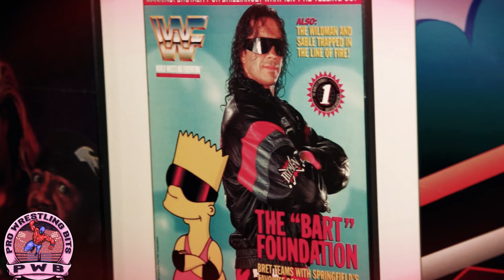Bret Hart's Hatred of Goldberg will NEVER End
Bret Hart's Hatred of Goldberg will NEVER End | Bret Hart interview from 2016

0:00 Bret Hart on Cody Rhodes
3:00 Bret Hart buries Seth Rollins and Goldberg
6:00 Bret Hart on Wrestler safety, injuries
7:00 Bret Hart keeps burying Bill Goldberg

Alfred Konuwa:
One wrestler who was recently released, Cody Rhodes, much like yourself, comes from a very prestigious wrestling family. He was very vocal about how frustrated he was with the creative and writing process. What are your thoughts about Cody Rhodes as a wrestler, and do you agree with his sentiments?

Bret Hart:
I totally agree. I think Cody Rhodes, if you watch wrestling and like I do, and you watch for the wrestling, there's so much talking. There's some twit back there with a pencil behind his ear writing down all these things for wrestlers to say, it all starts to sound the same. When I watch interviews today, it's just such a yawn. As soon as I switch channels, as soon as I hear somebody going into a big monologue, they all sound the same. It was a difference back in my time when we all had to make up our own verbiage. And so when you watch those interviews, there's a certain part of you comes out, and that's what makes those characters so great was it's from your own heart. And sometimes if you fail in that category, you own it. But in wrestling today, somebody writes down a bunch of lousy words for you to say that comes across flat.

It's not your fault. It might be was the guy that wrote it down. Because I've seen today, even in my own case with the bits and pieces I've done on wrestling where they give me five pages of script to go out and interrupt somebody and say this or that. It might even be really small and pretty limited sort of dialogue, but it's like, it's hard to do. I can then, especially when they give it to you at three o'clock and then you start to memorize it and have it sort of memorized by five o'clock, and then they up to you at six and say that here, it's all changed. Here's this, what you got to remember now. Take out this part. And they've added this part, and it's really tough. I don't know how guys like John Cena, I've seen John Cena memorizing pages and pages of script, but I think that Cody Rhodes, if you watch wrestling like I do as a wrestling fan, he's, to me, one of those wrestlers that I would put in the category of excellence of execution, every move does is safe and perfectly executed.

There's a lot of wrestlers today, A, Their execution is lousy and they're not safe. You watch Seth Rollins who they've pushed, like this huge mega, mega push. I watched him a few months ago and you could watch it back on YouTube, but he knees John Cena in the face, just knees him in the face so hard and so recklessly and so dangerously, he could easily kill somebody with a knee like that in the face. He moved his nose from this side of his head to the side of his ear. It's a testimony to John Cena, A, he finished the match, and B, that he didn't get a shotgun and shoot Seth Rollins when he came through the curtain. I just know in my day you couldn't make those kind of, Goldberg kicked me in the head, ended my career in a second because he didn't know what he was doing.

You get guys that cost me millions and millions of dollars, cost me my career, probably led to my stroke and so many things that happened, all because somebody didn't know what he was doing and then he was reckless. And then you get someone like Seth Rollins who's pushed right to the top and is a big star in the company. And John Cena, what if he'd killed John Cena in the ring right there, with that knee? There's just no room for those kind of errors. And I've seen, in my opinion, really skilled, talented wrestlers, like Wade Barrett is another one, I consider Drew McIntyre another one, really skilled wrestlers.